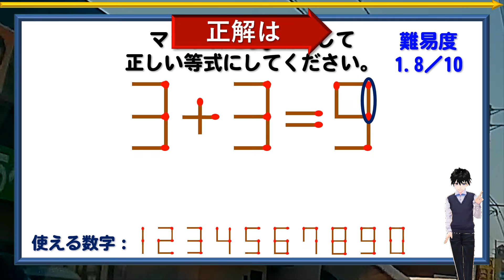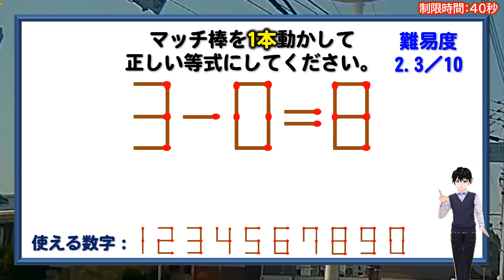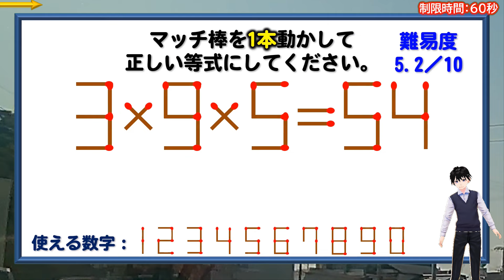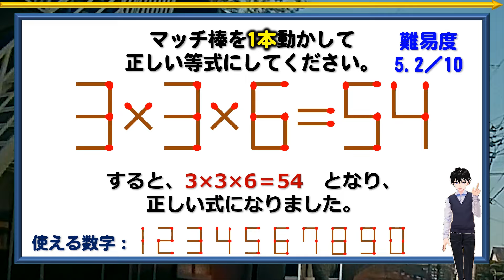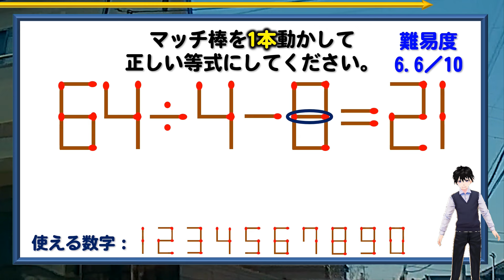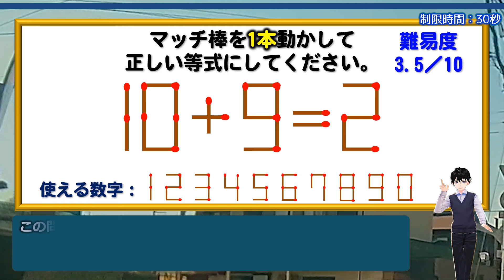【マッチ棒パズル】計算力より発想力が必要な数式脳トレ！6問！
背景動画素材：オリジナル
描画図形：オリジナル
画像素材：イラストAC

【WEBサイト】
ネタファクト

ワールドファンシー